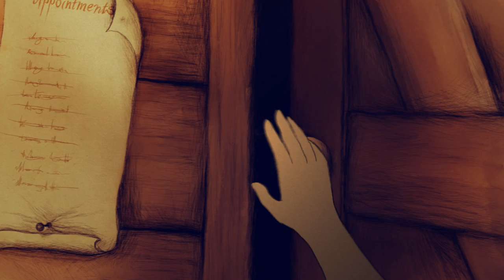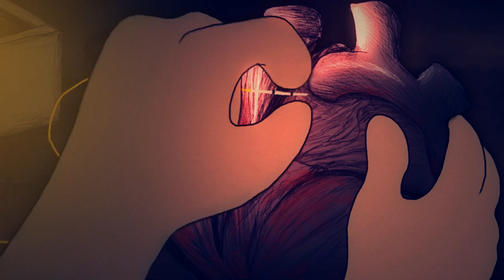Zikora- Golden Thread [Offical Video]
Golden Thread by Zikora

Supported by Maribyrnong City Council, Melbourne Australia
Gender equity - making it happen!

Lyrics:

I once knew a lady who sewed with a golden thread,
With golden yarn and a needle,
She could mend the former dead

I came to her with my heart on a platter,
Soaked in blood, it was all shattered,
I tried to patch it but it just kept bleeding
a never ending scab

When I walked through her door she stood there with open arms,
and she said:
I will un-break it, I will un-break it, I will un-break it
And I will replace it, I will replace it, I will replace it”

I asked her her age, she looked a thousand years old,
She look in my eyes and told me to “mind my own!”
I said “sorry I didn’t mean to offend you”,
Just trying to hold the rest of it all in

She said “well, close you’re eyes and pretend you’re all mended,
with a golden light surrounding you thats endless.
A perfect being in any all which ways
the version of you that you like”

and she said:
And I will embrace it, I will embrace it, I will embrace it
I will remake it, I will remake it, I will remake it”

The version of you, the version of you,